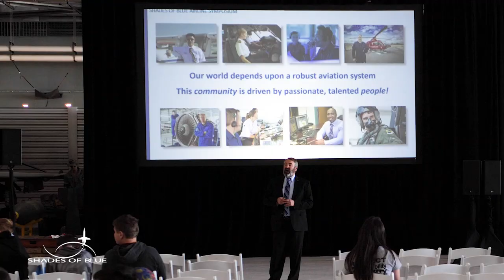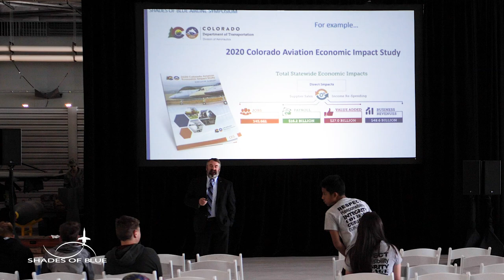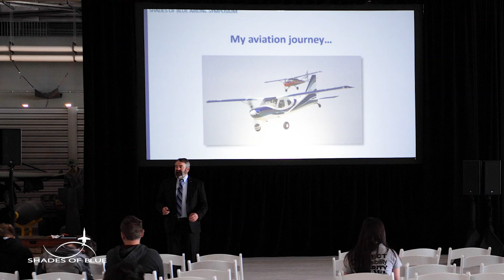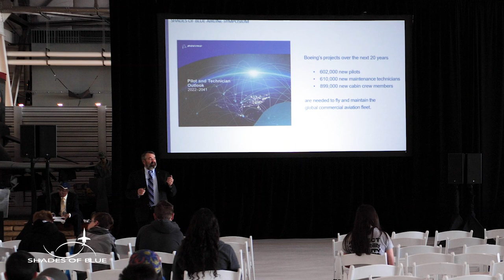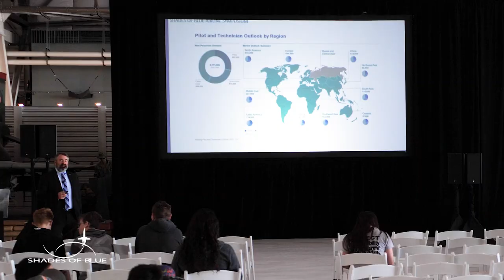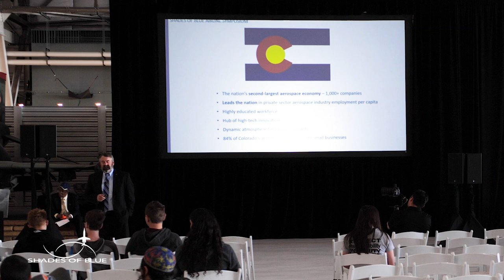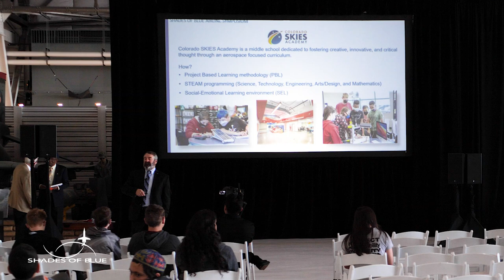SHADES OF BLUE Airline Symposium - Colorado - Mark Van Tine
Mark Van Tine
Retired Vice President of Digital Aviation, The Boeing Company

Retired Chief Executive Officer, Jeppesen

Mark Van Tine is formally the Vice President of Digital Aviation for The Boeing Company. In this capacity, he oversaw a global enterprise comprised of 5000 employees focused on developing and delivering intelligent information solutions to optimize customer’s operations and environmental performance. Concurrently he served as the Chief Executive Officer of Jeppesen, an 85-year-old information solutions company providing products and services for the aviation industry around the world. He was appointed to lead Jeppesen in October of 2002 and was named leader of the newly formed Digital Aviation organization at Boeing in October of 2012. He retired from Boeing in July of 2016.

Helping Youth Pursue Their Dreams